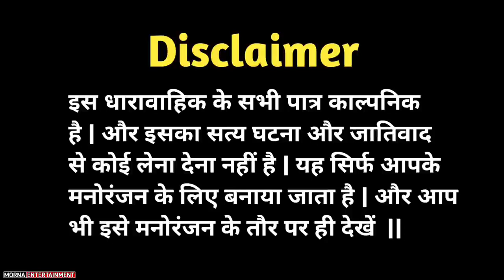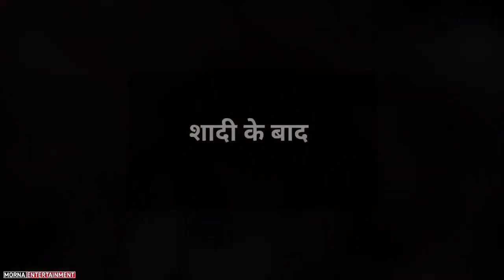Cha Bhatija Haryanvi Chutkule DEO